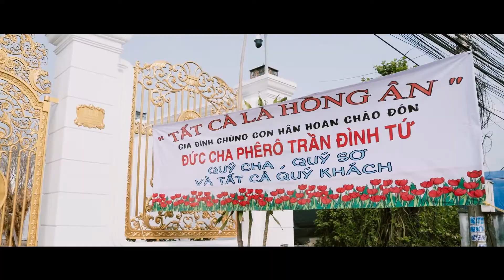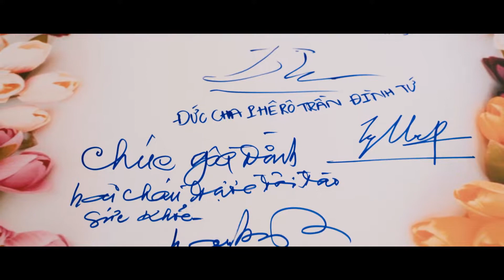NiT FILM | Phóng Sự | Tiệc Tân Gia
Thank you so much for your choice !
𝐍𝐢𝐓 𝐖𝐞𝐝𝐝𝐢𝐧𝐠 | 𝐏𝐡𝐨́𝐧𝐠 𝐒𝐮̛̣ 𝐂𝐮̛𝐨̛́𝐢 ✨
𝘚𝘪𝘮𝘱𝘭𝘦 𝘣𝘺 𝘚𝘪𝘮𝘱𝘭𝘦 & 𝘙𝘦𝘢𝘥𝘺 𝘵𝘰 𝘚𝘩𝘪𝘯𝘦
🔹 Add 1: 74/4 Cao Văn Ngọc - Tân Phú
🔹 Add 2: 1563 QL22 - Trảng Bàng -Tây Ninh